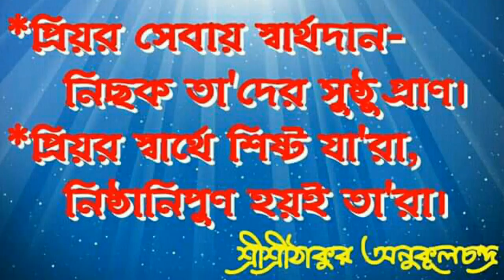Narir Niti (Bengali) নারীর নীতি (বাংলা) by Shree Shree Thakur Anukul Chandra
Narir Niti (Bengali)-নারীর নীতি (বাংলা)

মায়ের মতন
নারীর নীতি পাঠিকা - কুমারী মুস্কান চন্দ্র
পরিচালনায়- Satasng India
গ্রন্থ- নারীর নীতি